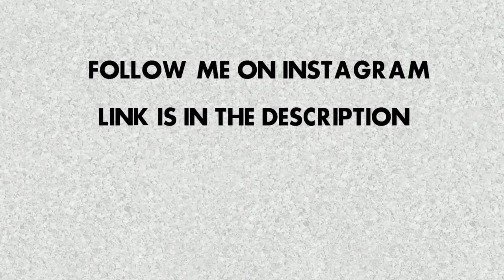How to draw beautiful scenery| How to draw bird| ছবি আঁকার সহজ পাঠ| সহজেই ছবি অঙ্কন